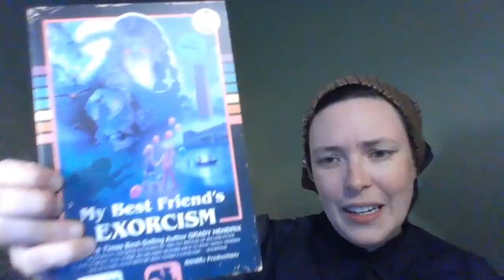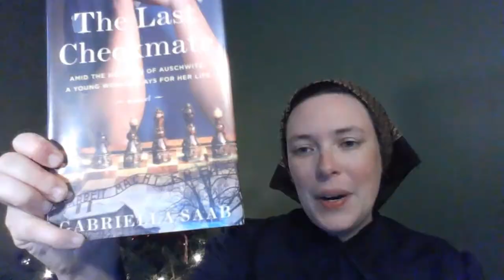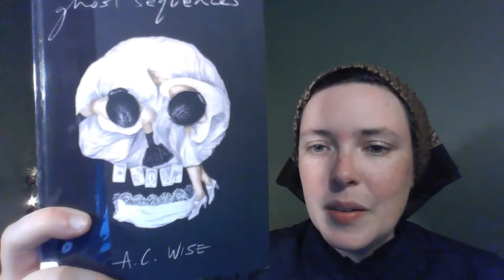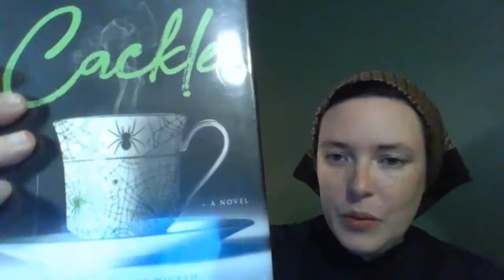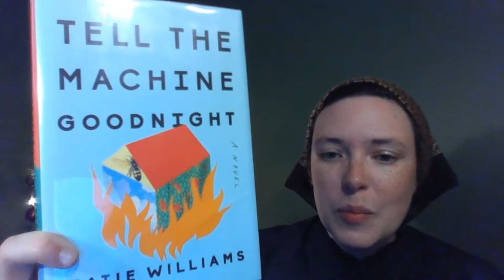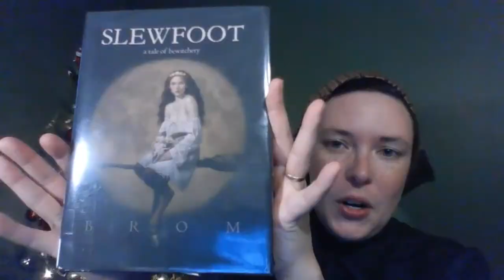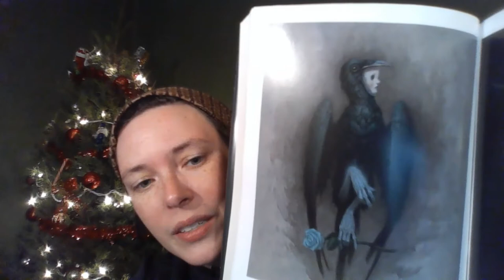A cozy book review // Scary stories for those of us who celebrate Halloween in December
I went to the library! Check out these books I got!